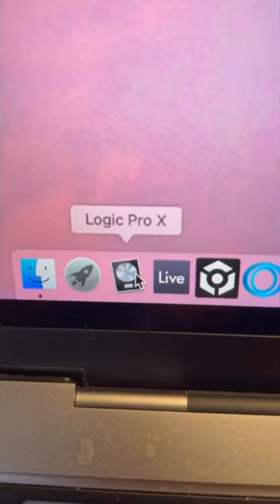Studio to club with TCTS! ⚡️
Track ID: TCTS - Never Know

Toolroom | House | Tech House | Techno | London | Nightclub | Producer | DJ | Electronic Music | Rave | Club Music | Dance Music